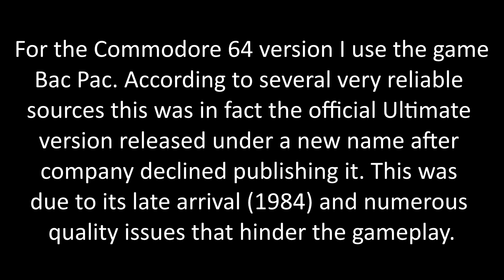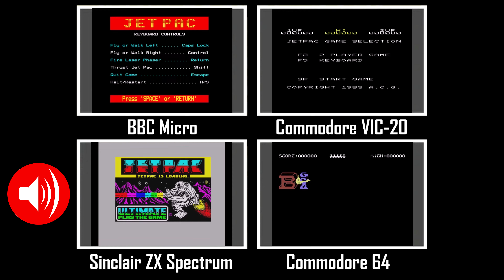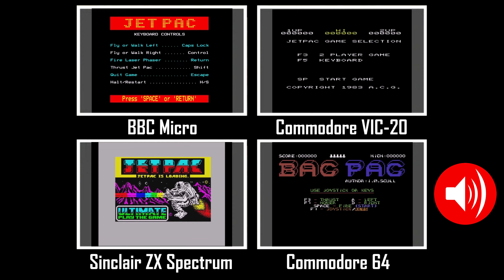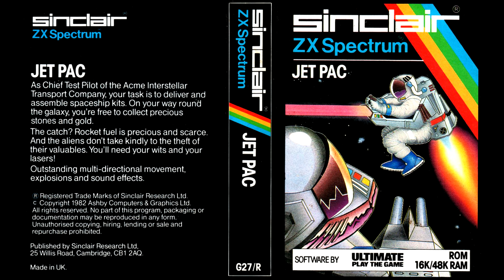Four Play - Jetpac - 8-bit Computer Comparison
This video compares 4 different versions of the Ultimate Play The Game classic Jetpac. Featured systems in this episode: Sinclair ZX Spectrum, BBC Micro, Commodore 64 and Commodore VIC-20.